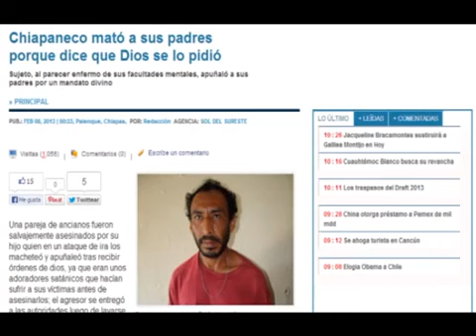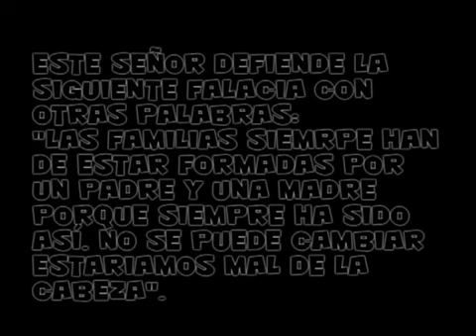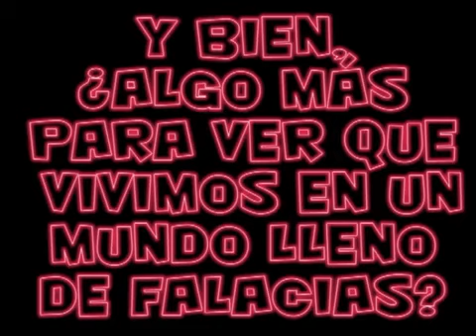6.3 Nahia Fernánez - Falacias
¿Qué sucede cuando una estudiante de secundaria usa ejemplos televisivos reales para hacer un trabajo sobre falacias para su clase de filosofía? Este magnífico vídeo es el resultado.

"El mundo está lleno de falacias que hoy vamos a destapar"

Fuente: Nahia Fernández Palmieri / YouTube